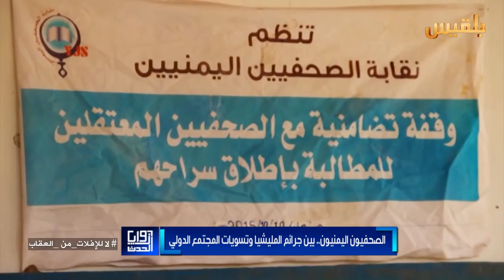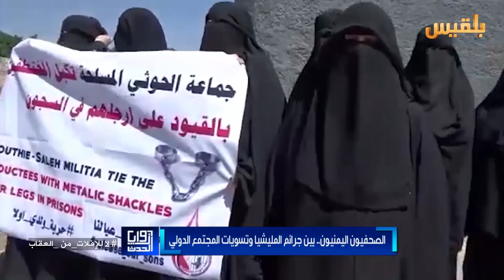زوايا الحدث | الصحفيون اليمنيون.. بين جرائم المليشيا وتسويات المجتمع الدولي | تقديم: شادي نجيب